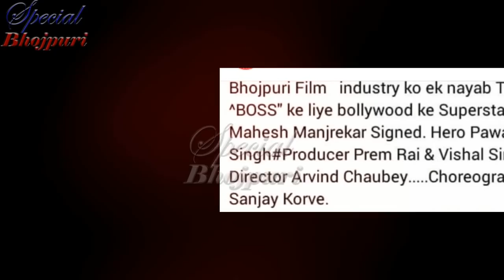पवन सिंह की फ़िल्म BOSS में बॉलीवुड का सबसे बड़ा विलेन ... ! || PAWAN SINGH , MAHESH MANJREKAR